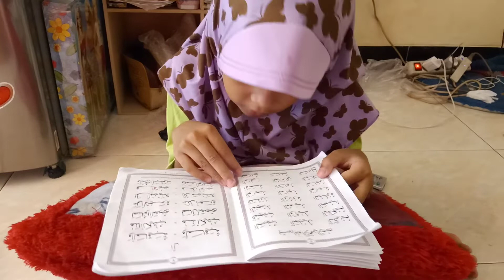Semangat mengaji....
Lagi senang mengaji karena naik jilid